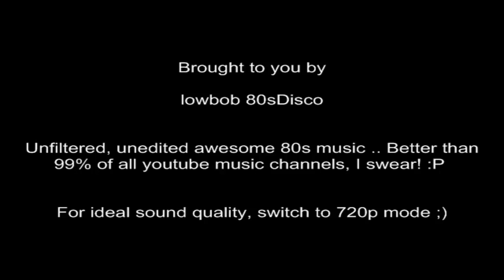Fee Waybill - Running Scared (1986)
Label: MCA Soundtracks -- MCA 6169
Format: Vinyl, LP
Country: US
Released: 1986
Genre: Electronic, Pop
Style: Synth-pop